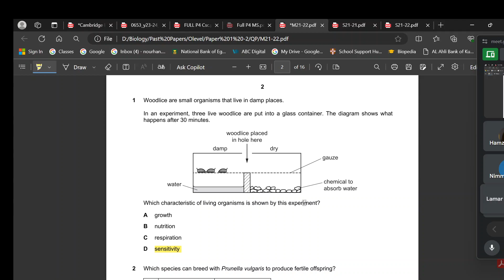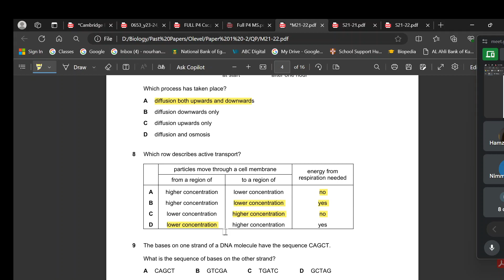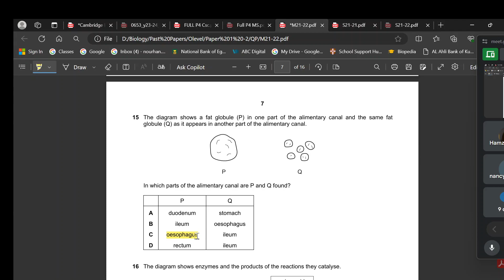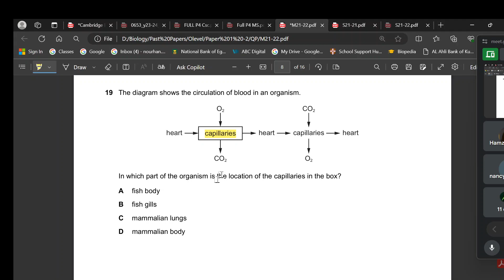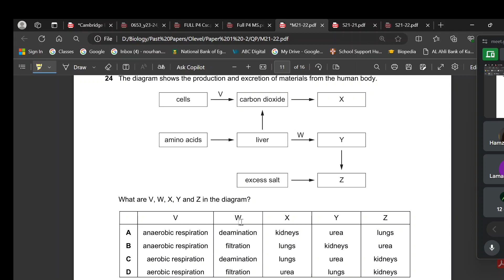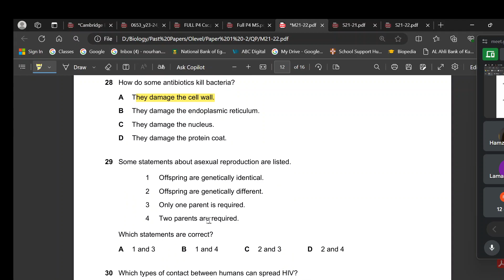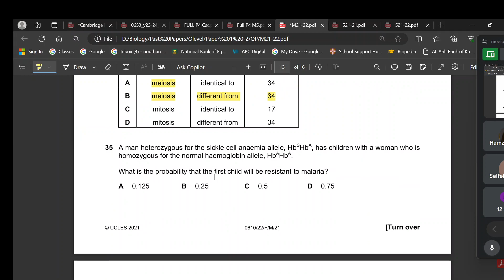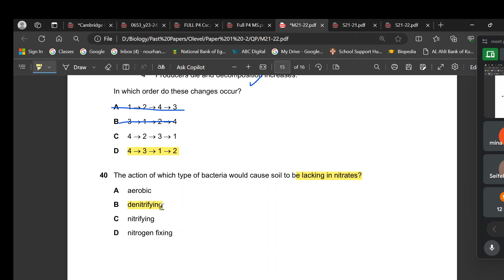Paper 2 March 21 22 IGCSE Biology (0610/0970)